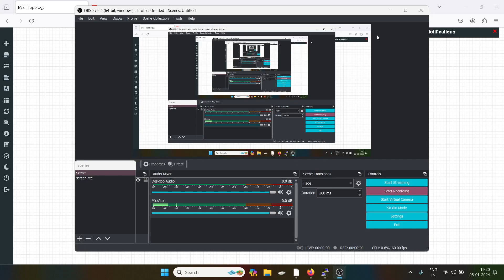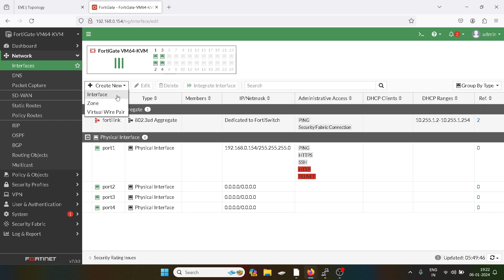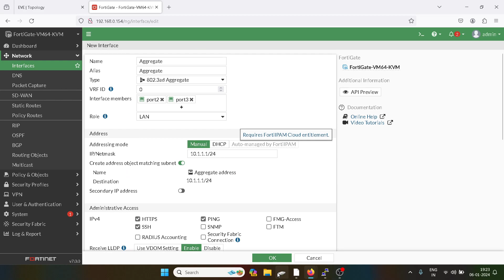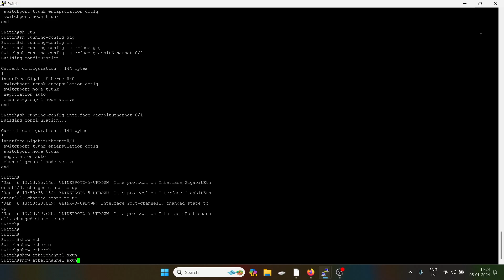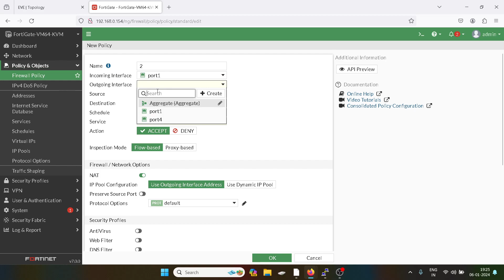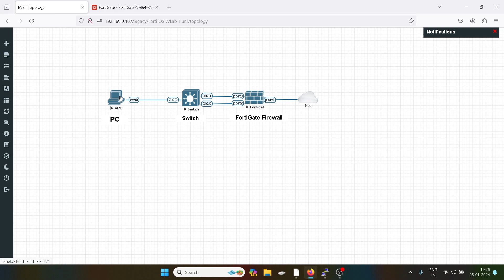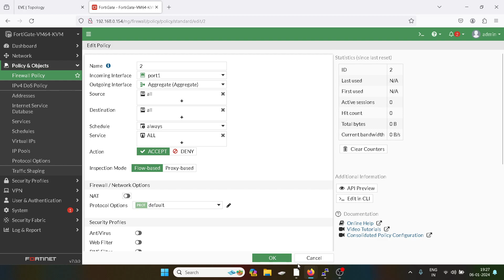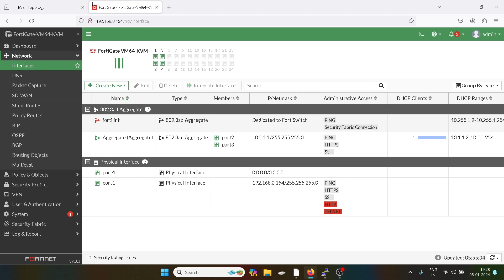4. How to configure Aggregate Interfaces in Fortigate Firewall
Experience the future of network security with FortiGate 7.0 OS! Discover the power of advanced protection, seamless integration, and simplified management. From threat detection to secure connectivity, FortiGate 7.0 OS has it all. Upgrade today and unlock a world of possibilities for your network.